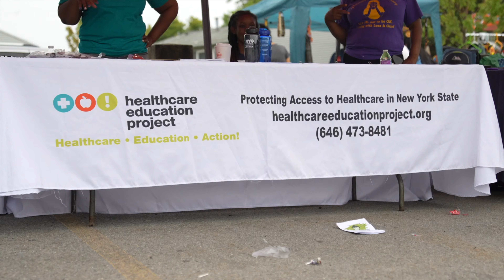The Front Porch Festival 2024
Jordan Health's Front Porch Festival brings the community together for health screenings, giveaways, free food and information. This year, several local youth performed and showcased their talent, while  a number of our local lawmakers stopped by to share updates withe the community.